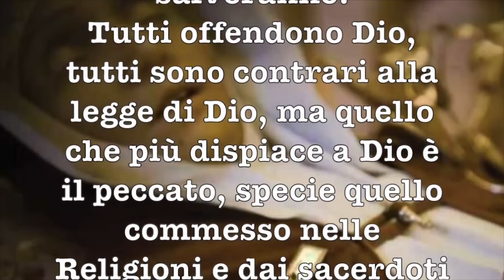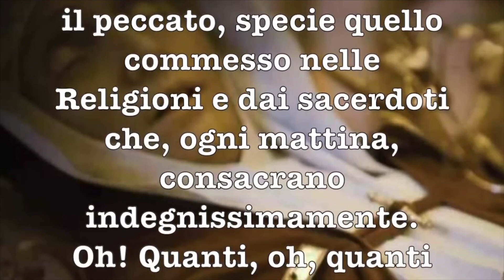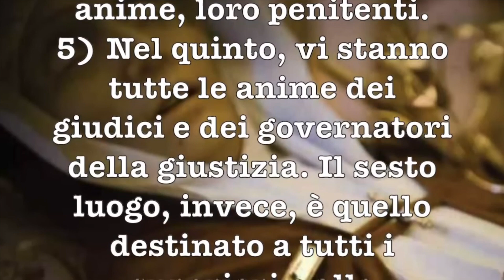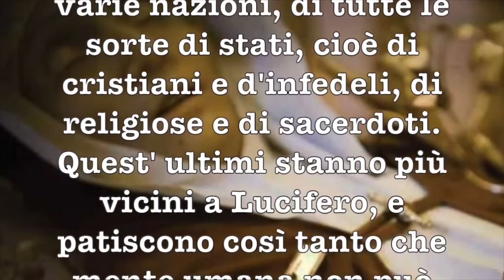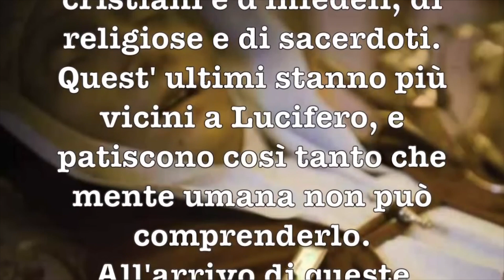I 7 GRADI DELL'INFERNO.Santa Veronica Giuliani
STORIA DI SANTA VERONICA GIULIANI

DVD 📀
IL RISVEGLIO DI UN GIGANTE
Docufilm sulla vita di Santa Veronica Giuliani